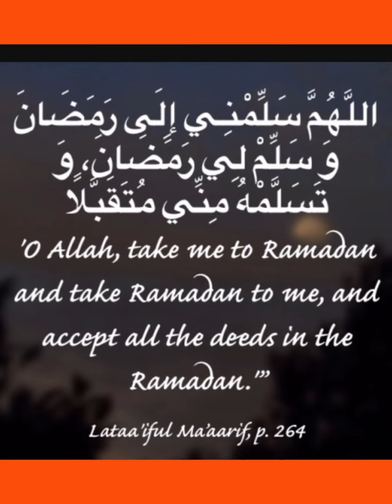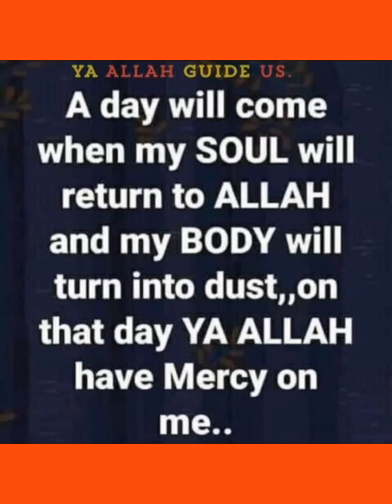April 7, 2023